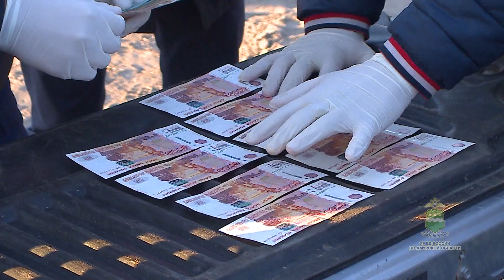Главу амурского сельсовета задержали за взятку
Полиция и росгвардейцы задержали главу Восточного сельсовета Октябрьского района. В кармане у мужчины лежал пакет с купюрами. 200 тысяч рублей он получил от фермера.

Видео предоставлено УМВД России по Амурской области.